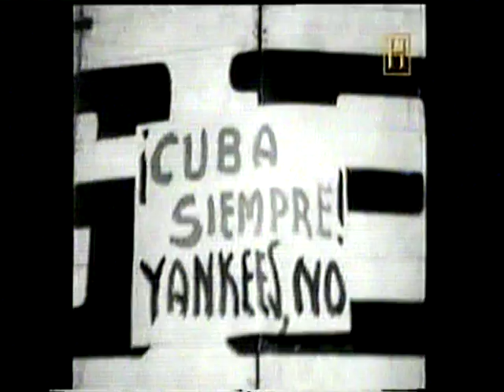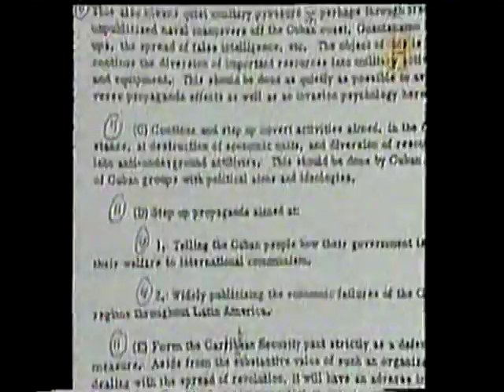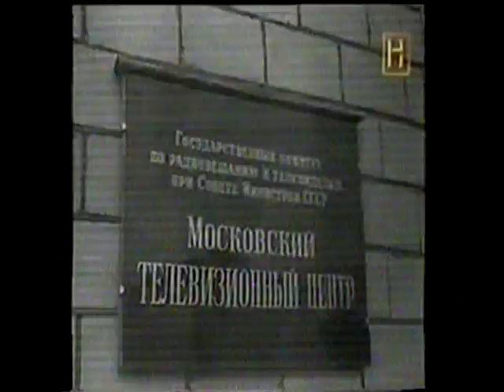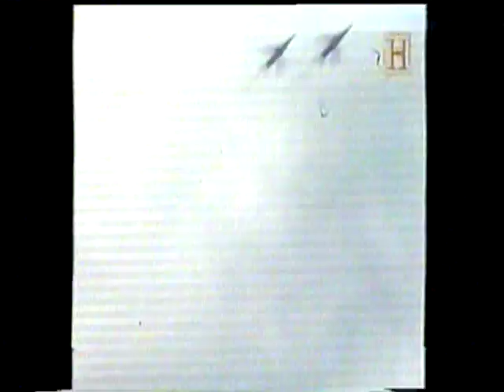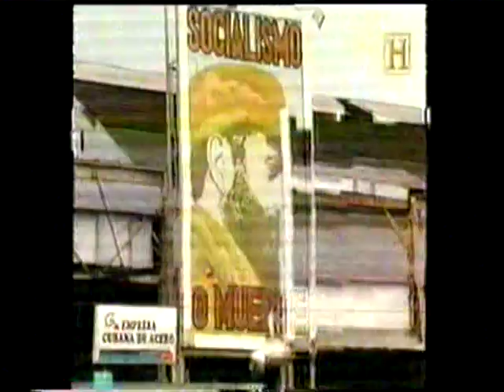guerra fria la revolucion cubana